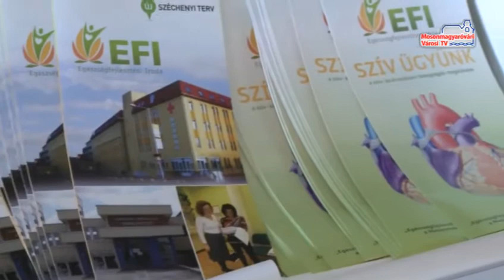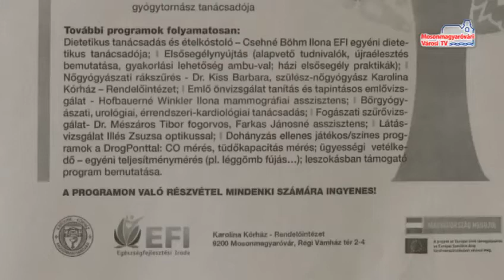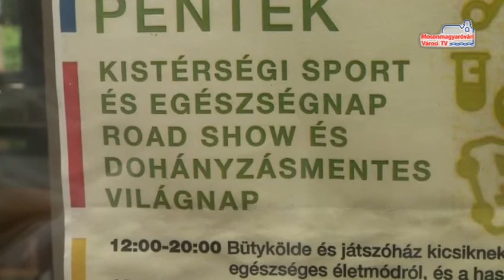EFI roadshow Halásziban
Járási sport- és egészségnap roadshow-t rendezett az EFI Halászin. A dohányzásmentes világnap keretében megszervezett eseményen számos program várta a látogatókat. Az egészségfejlesztési iroda rendszeresen vonul ki a térségben.